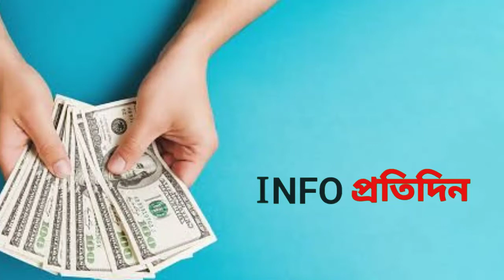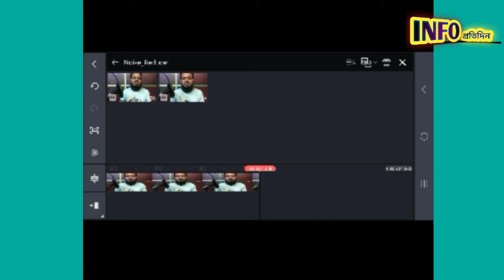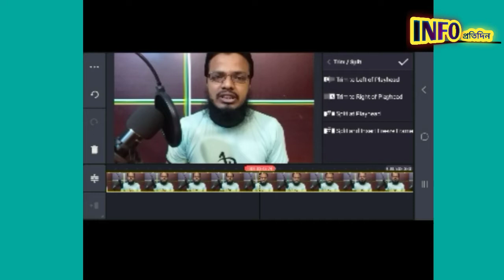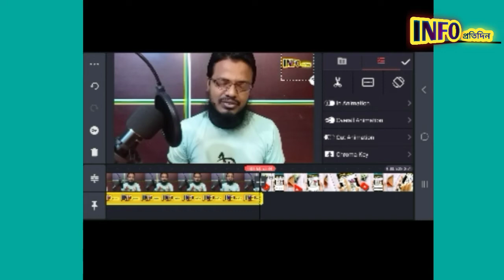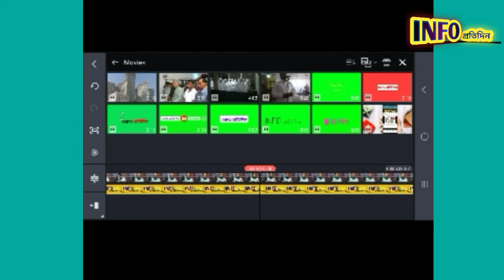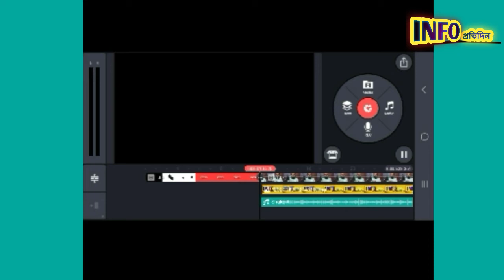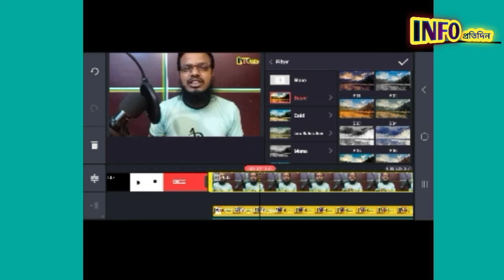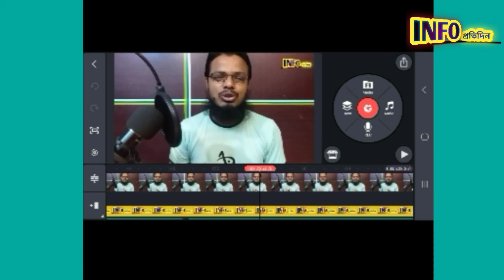কিভাবে ভিডিও এডিটিং করবেন/কাইনেমাস্টার ভিডিও এডিটিং টিউটোরিয়াল/How to do video editing/INFO প্রতিদিন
INFO প্রতিদিন

আপনাদের সবাইকে স্বাগতম জানাচ্ছি আজকের এই ভিডিও টি দেখার জন্য, আজকে আপনারা এই ভিডিওতে দেখতে পারবেন,কিভাবে কাইনেমাস্টার প্রো ভার্সন এপ দিয়ে ভিডিও এডিটিং করতে হবে ,তো বন্ধুরা শুরু থেকে শেষ পর্যন্ত ভিডিও টি দেখবেন এবং ভিডিও টি ভালো লাগলে লাইক দিবেন,শেয়ার করবেন , এবং ভিডিও টি সম্পর্কে কোনকিছু জানতে চাইলে বা বলতে চাইলে অবশ্যই কমেন্ট করবেন আর যদি আমার ভিডিও টি খুব বেশি ভালো লেগে থাকে তাহ লে অ বস্ব্যই আমার চ্যানেল টি সাবস্ক্রাইব করবেন এবং আরও নতুন নতুন তথ্য বিষয়ক ভিডিও সবার আগে পেতে হলে সাবস্ক্রাইব বাটনের পাসে থাকা বেল বাটনটি ক্লিক করে রাখবেন,ধন্যবাদ বন্ধুরা ভালো থাকবেন,, আল্লাহ হাফেজ

This channel may use some copyrighted materials without specific authorization of the owner but contents used here falls under the “Fair Use” Copyright Disclaimer under Section 107 of the Copyright Act 1976, allowance is made for "fair use" for purposes such as criticism, comment, news reporting, teaching, scholarship, and research.